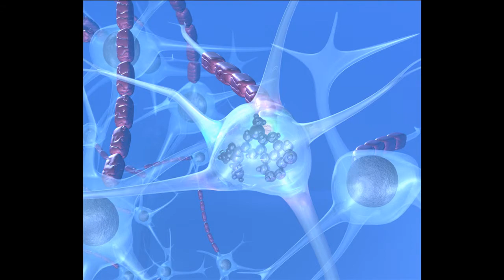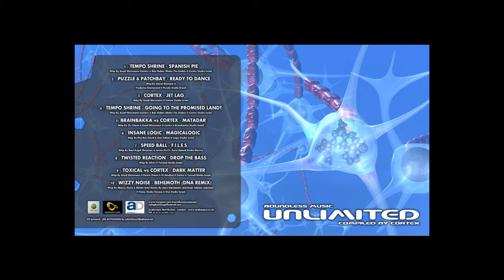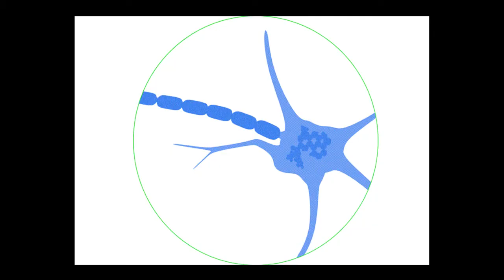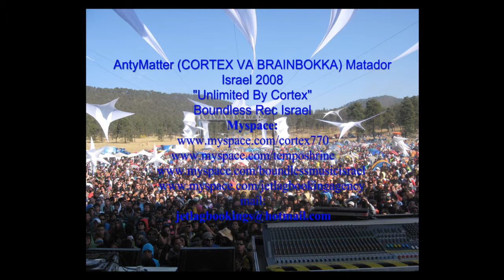Anti Matter (Cortex & Brainbokka) Matador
mail:
Booking: